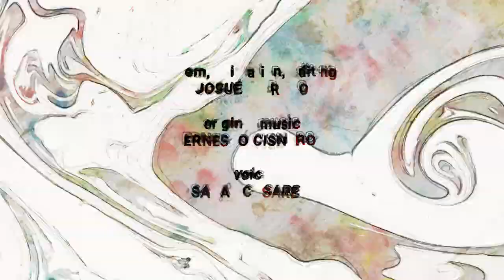"LOVE" Visual poem.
"Love" is a poem that belongs to the book of poems "Geometry of Absence" originally written in Spanish and whose author is Josué Moreno.

It is a reflection on the fact of loving and an apology on the need to love above any fear, and overcoming any obstacle.

This work is a joint creation between the digital artist Josué Moreno, the musician Ernesto Cisneros and the actress Saray Casares.

"Love.
To love the emptiness in a form of a window.
Love in the sheepwreck
And to love like a stranger,
in silence,
perfectioning the remoteness.
Loving with bons are tramble,
the endless nights existing.

Love.
Because one can not love with so much wild
and demented ego,
with so many bodies in the way,
with so much fear to the own body.

Loving like a burning paper,
the fogging sight of invisible clothes,
the heart vibrating
through a pinhole;
and beyond the lightness
of a moment,
loving this tiny life,
that blossom and die after,
and this is her essence:
existing."

1920x1080
video: 2´